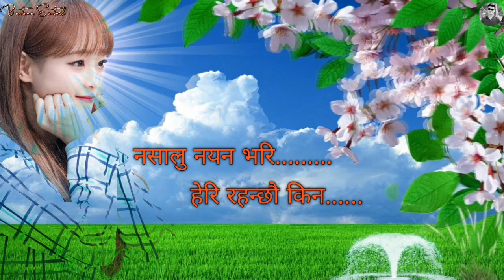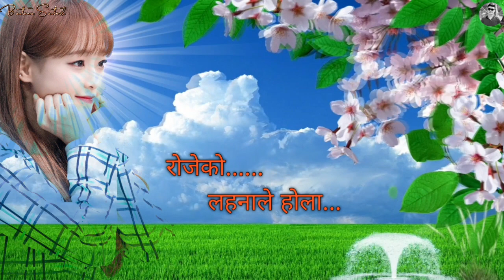Dhadkinchhau Mutuma Hola||ढड्किन्छौ मुटुमा होला|| nepali movi song||Lahana||with Lyrics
Dhadkinchhau Mutuma Hola||ढड्किन्छौ मुटुमा होला|| nepali movi song||Lahana||Lyrical Video||please support nepali music

Note : The content uploaded above is not owned by us.

Hi friends!

Thankx for watching! Don't forget to